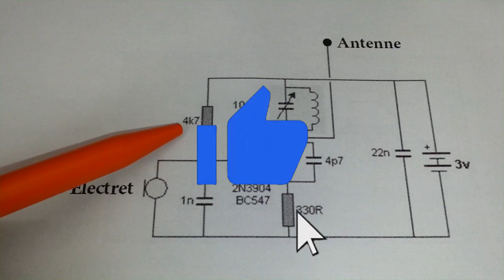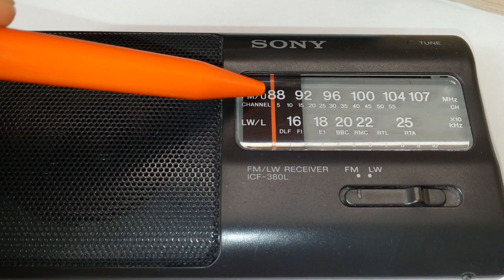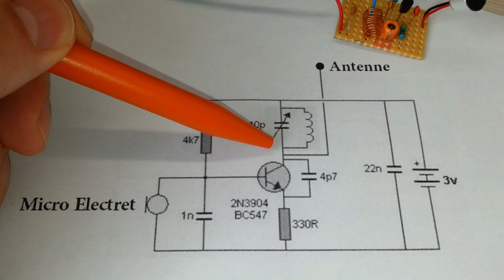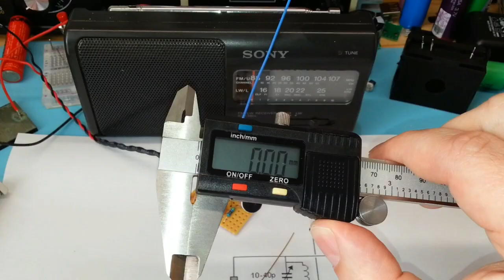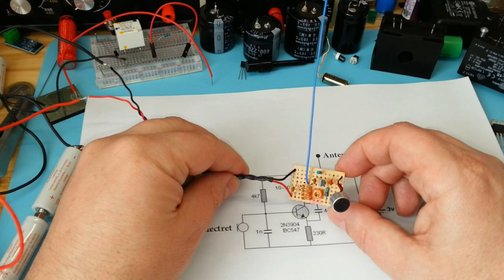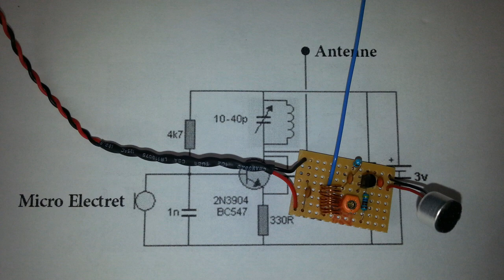Electronique 🆕⚡️ mini Radio emetteur fm 🌎 electronic experimental fm transmitter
✅how to make a radio transmitter. Comment fabriquer facilement un mini emetteur radio FM.